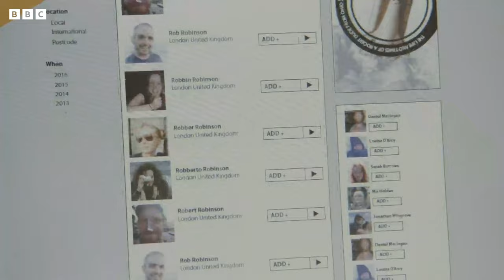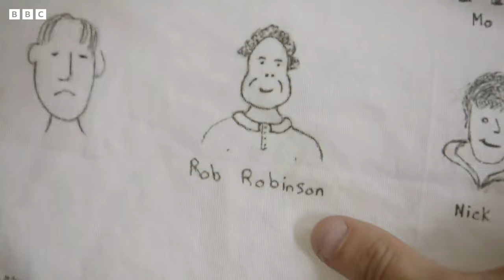The 5 Craziest Kurtan Meltdowns! | This Country | Funny Parts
Emotional conduit Kurtan Mucklowe goes through all the stages of grief (and anger, happiness etc.) *Contains some strong language*

📺 : This Country by BBC Studios Comedy Productions - Watch now on iPlayer